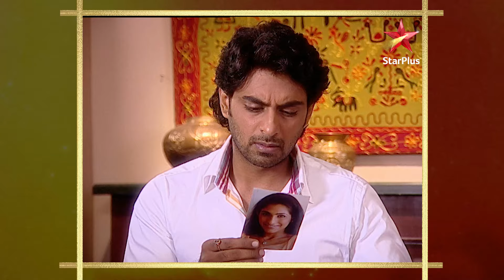NEW! | Who Will become Bhaskar's bride? | S1 | Ep.03 | Maayke Se Bandhi Dor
Show Name :  Maayke Se Bandhi Dor
Episode :3